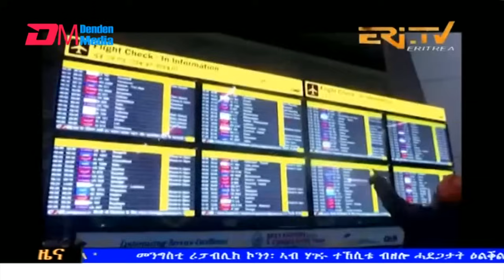Midday News in Tigrinya for January 4, 2024 - ERi-TV, Eritrea